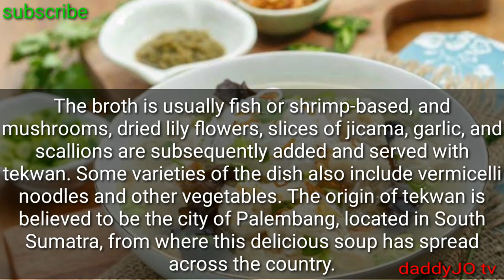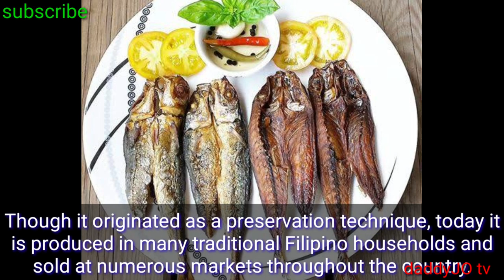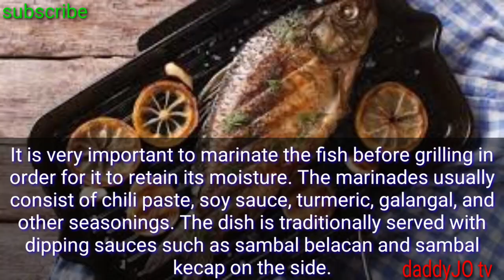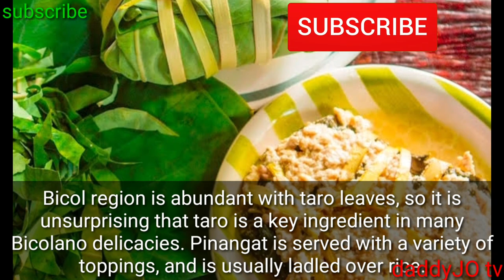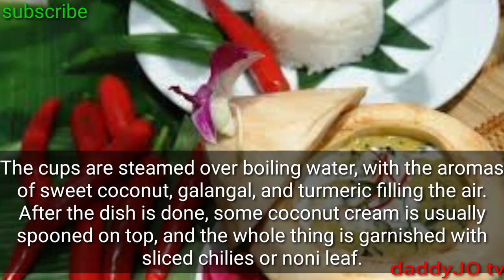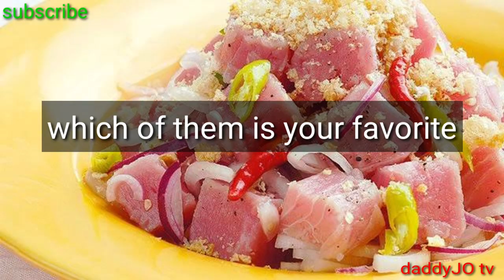Top 10 fish dishes in southeast ASIA | which is the best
SOUTHEAST ASIA BEST FISH DISHES

INDONESIA
PHILIPPINES
SINGAPORE
CAMBODIA
MALAYSIA